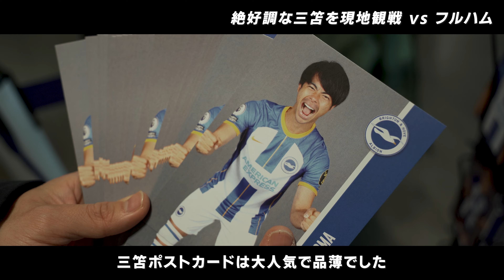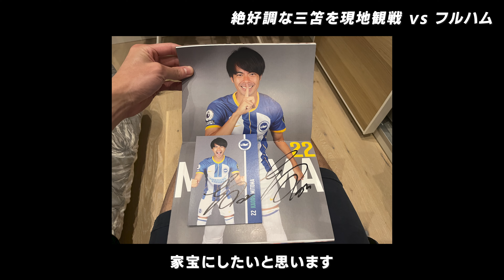【現地観戦】三笘に会ってきた！【ブライトン対フルハム】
念願の三笘薫選手の試合を現地観戦してきました。
これから観戦に行こうと考えている方の参考になれば嬉しいです！

【カメラ】
SONY a7III